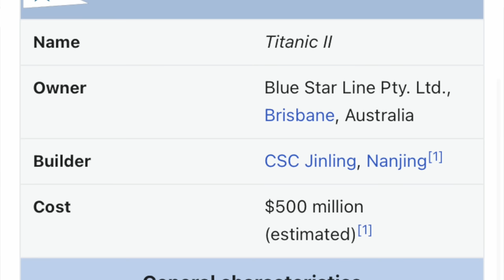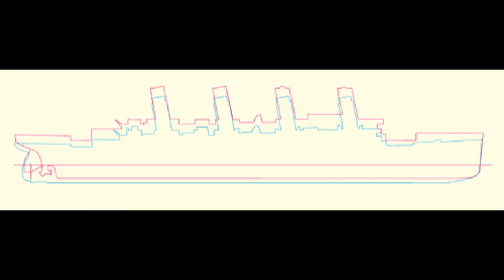What ever happened to Titanic II?? *2023 Update*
Update on Titanic 2 construction in China and the Clive Palmer model